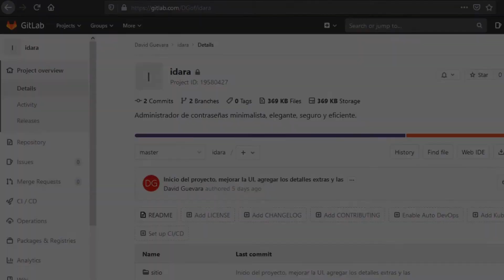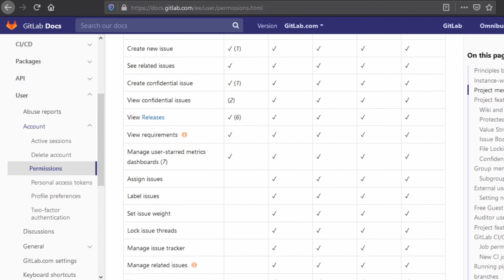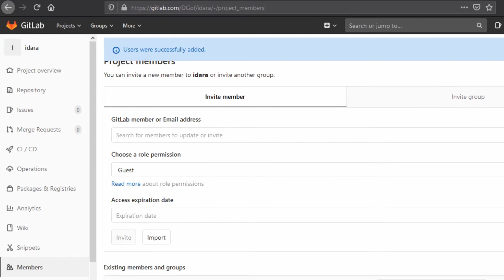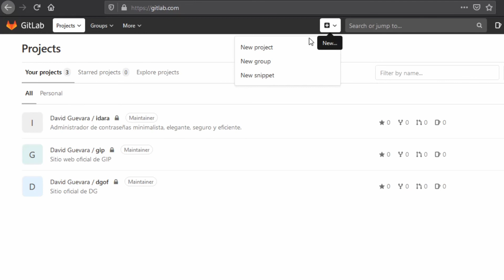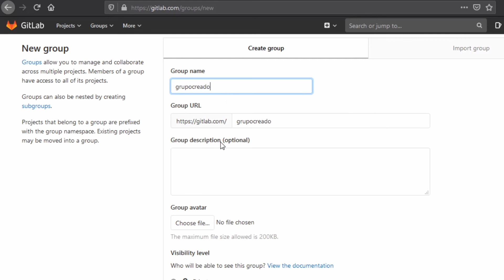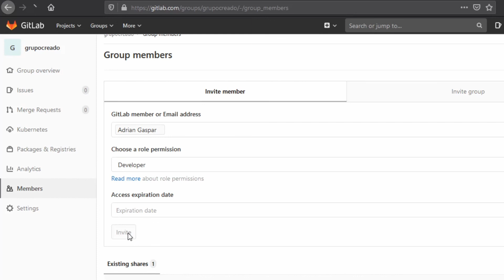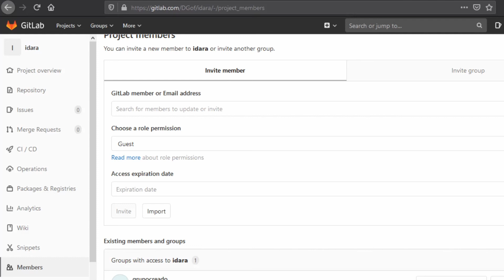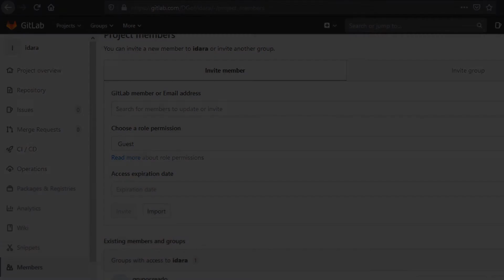Git - GitLab - Grupos y miembros - DG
Permisos de cada rol

Opciones de las notificaciones y sus diferencias

Redes
Instagram del canal:

Créditos a todos los recursos utilizados en el video (Música, videos, información ajena)
-Música

Canción del intro: E e v e e - Viola

2. Creación de grupos en GitLab - Primeros pasos GitKraken
¿Cómo se usa Gitlab? El GitHub libre | Platzi Tutoriales
4.- Git - Trabajando en equipo.
¿Como clonar un proyecto de GitHub?
Tutorial de Git – 20. Cómo clonar y hacer pull